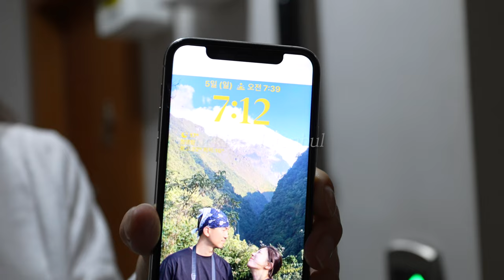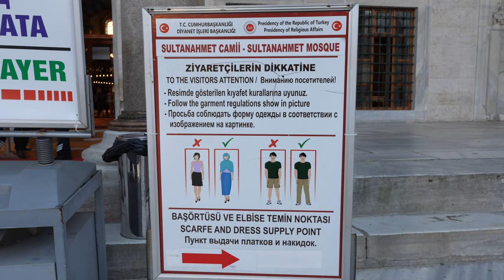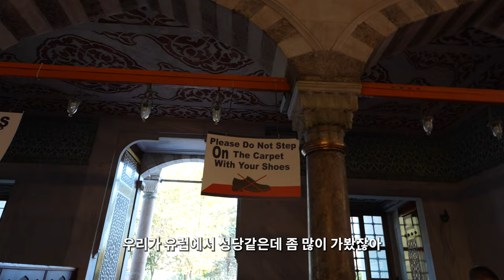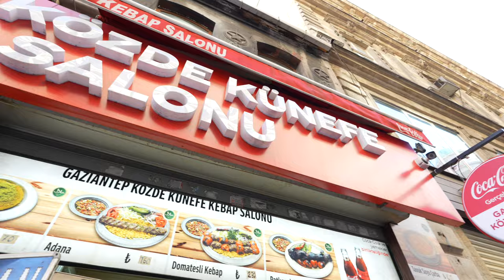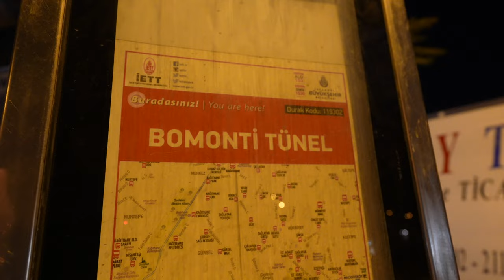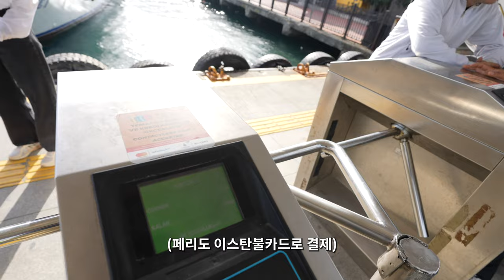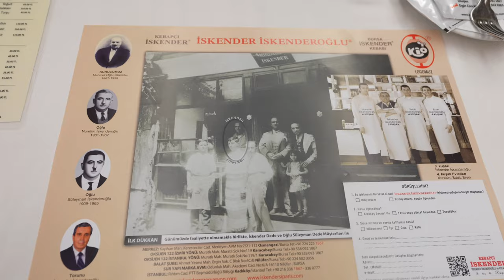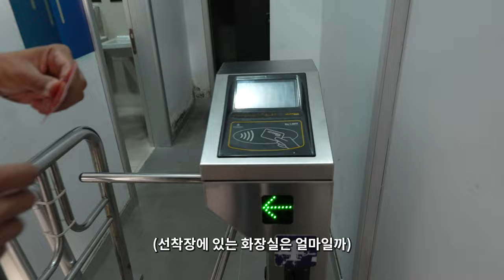어디서든 전세내고 여행하는 법 | 두번째 세계여행 ep6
4k & subtitle on (English)
안녕하세요! 장기여행자의 관광일상을 담아 보았습니다
모두 안전하고 행복한 여행 되시길 바랍니다♥️
아래에 저희의 이스탄불 맛집 적어놓을게요! (이미 다 유명한 곳들이긴 하더라구요 ㅎㅎ)

BADA instagram : /bada._.xx
DUCK instagram : /189.7yd
🎶 유튜브 음악 사이트 '아트리스트'